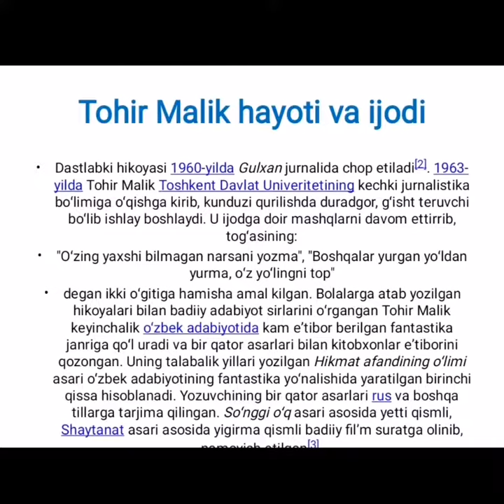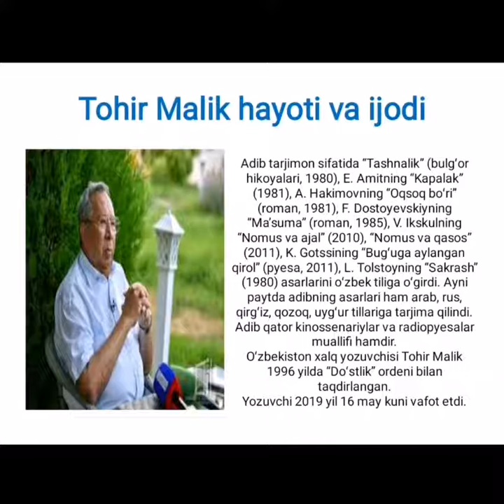Tohir Malik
Baxmal tumani axborot –kutubxona markazida  taniqli o'zbek shoiri Tohir Malikning  hayoti va ijodiga  bag'ishlab tayyorlangan videorolik.